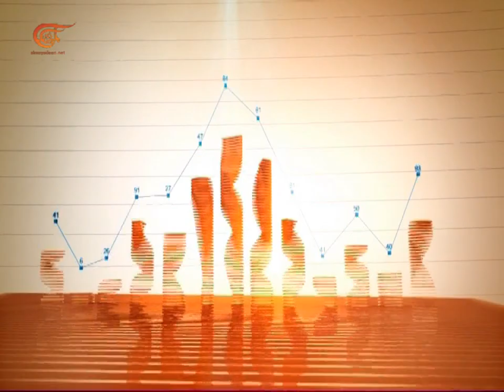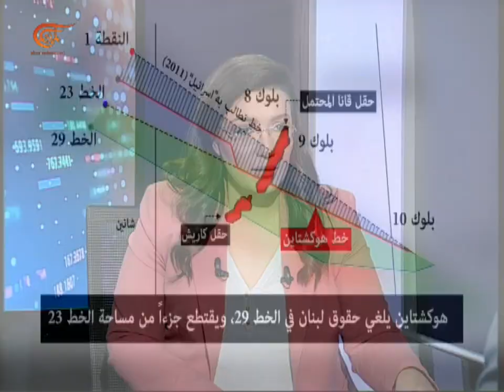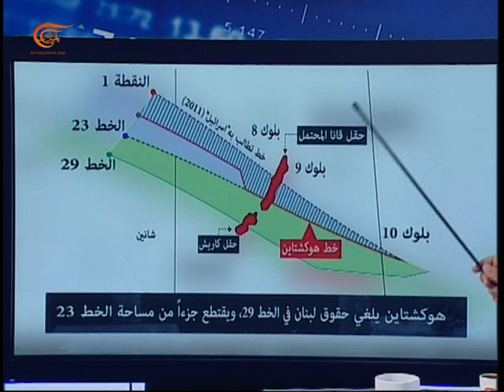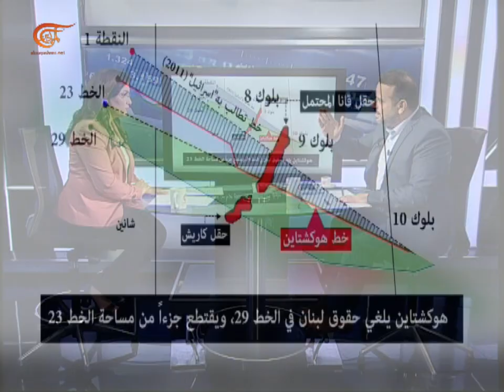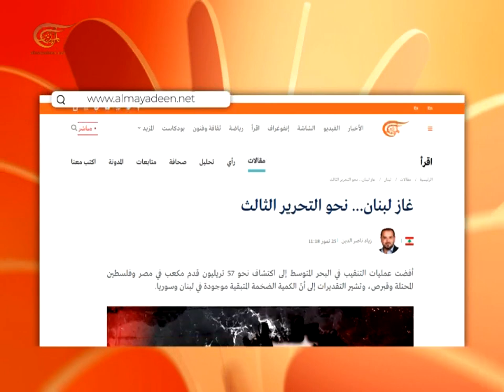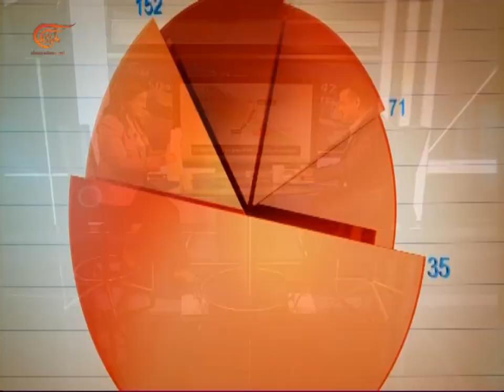ترسيم الحدود البحرية واستخراج الغاز من لبنان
إستكشافات النفط والغاز في سواحل البحر الأبيض المتوسط زادت الأطماع الأميركية والإسرائيلية بالثروة الموجودة في المياه الاقتصادية في لبنان. كيف سيحمي لبنان، حكومة ومقاومة، حقه في ثروته من الطاقة؟

الشخصيات المشاركة: زياد ناصر الدين – باحث في الاستراتيجيات الاقتصادية

00:00 مقدمة الحلقة
03:56 المستقبل الاقتصادي للبنان ستكتبه المقاومة التي ستحقق التحرير الاقتصادي وخصوصاً في مجال الغاز
06:21 أربعة وستون تريليون قدم مكعب من الغاز موجودة في المياه الاقتصادية للبنان وسوريا
12:20 يجب أن يحمل هوكشتاين ضمانات بأن الشركات ستتمكن من استخراج الغاز
15:39 ائتلاف الشركات الذي حصل على حق استخراج الغاز من البلوك 9 يعمل بأوامر أميركية وشركة "نوفاتيك" ليست روسية